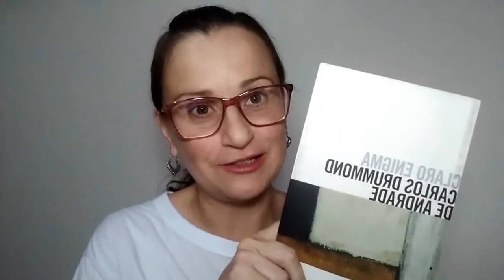"Amar" poema de Carlos Drummond de Andrade do livro Claro Enigma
Neste poema Drummond vai falar sobre um tema mega universal dentro da poesia que é o amor. A partir de perguntas o poeta espera a nossa resposta.

Afinal, o que pode uma criatura senão, entre outras criaturas, amar ?".
E podemos amar o feio e o ruim ?
E como vamos amar os outros se estamos "secos de amor"?

Enfim... estas são algumas reflexões que Drummond nos apresenta no poema.

O poema "Amar" faz parte do livro "Claro Enigma" de Drummond. O livro é considerado o trabalho que caracteriza a fase adulta deste grande poeta.